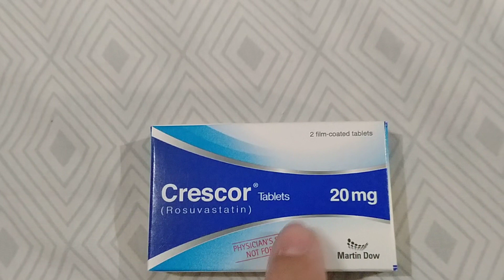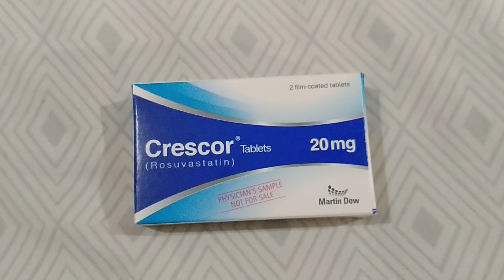Crescor tablet 20mg tablet uses in urdu / Rosuvastatin